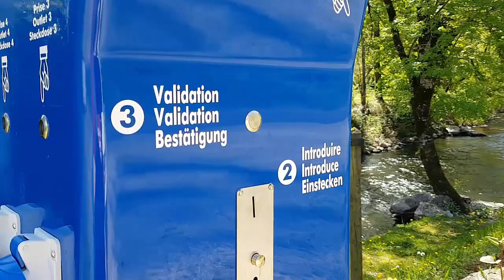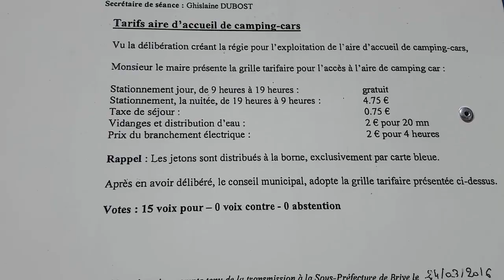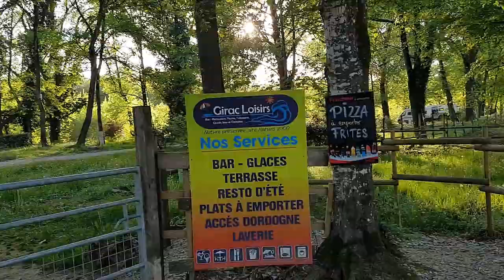Visiting Beaulieu-sur-Dordogne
Whilst on a quest to find a hose pipe to connect up my gas bottle, my journey took me through the village of Beaulieu-sur-Dordogne in the Dordogne region of France. I stopped to have a look around...